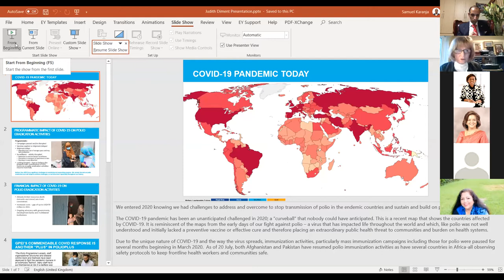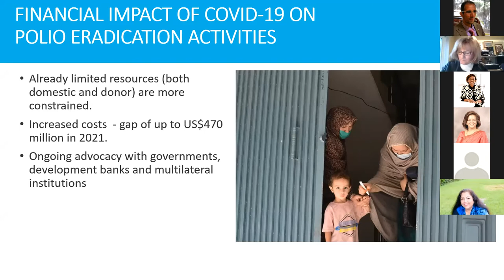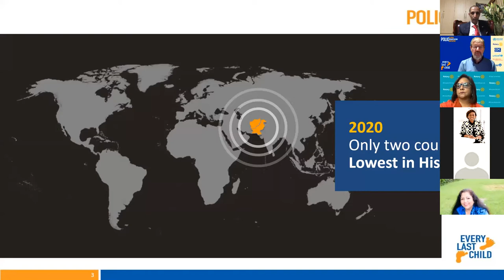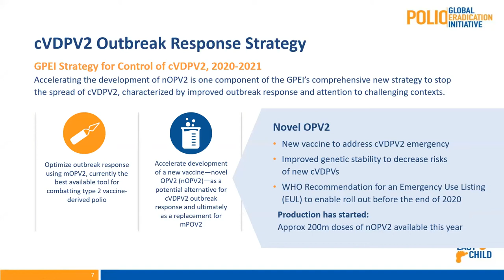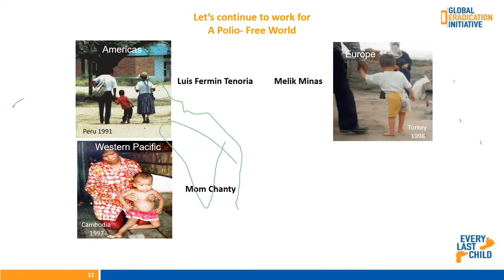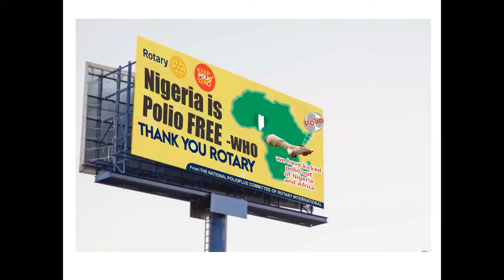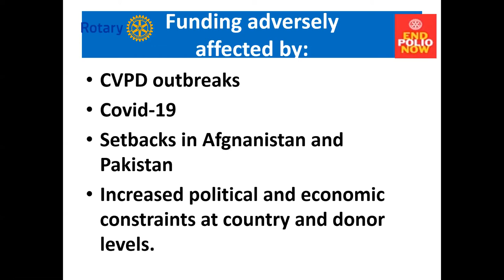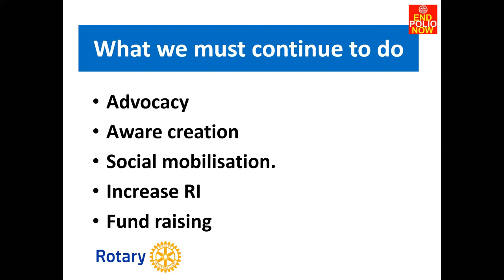D9212 World Polio Day Webinar held on 17th October 2020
Hosted by D9212 Governor Patrick Obath
Rotary Representative to UNICEF and UNON Amb Dr Josephine Ojiambo

Speakers:
Rotary International VP Johrita Solari
National Polio Plus Committee Chair, Nigeria Dr Tunji Funsho
UNICEF representative Kenya Maniza Zaman
Dean Rotary International Representative Network Judith Diment
Chair National Polio Plus Committee, Pakistan, Aziz Memon
Director Polio Eradication WHO - Dr Michael Zaffran